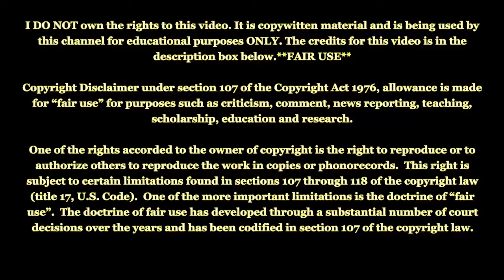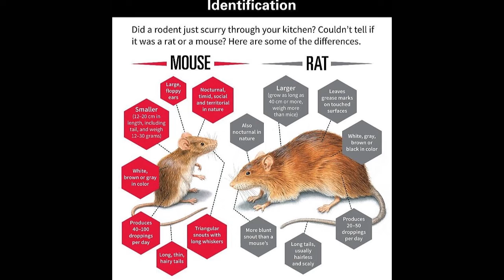What's the difference between MOUSE and RAT?